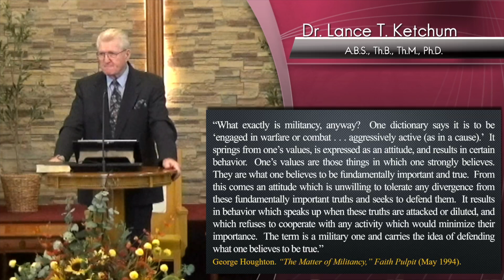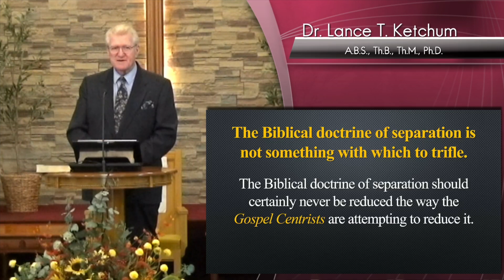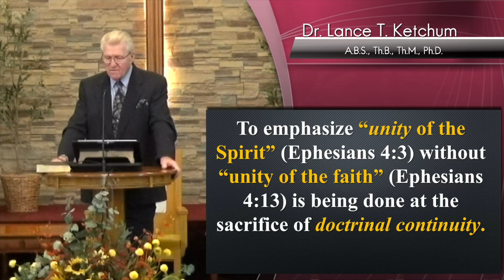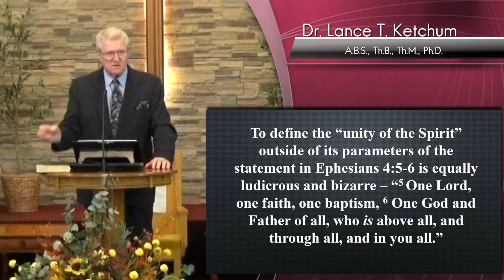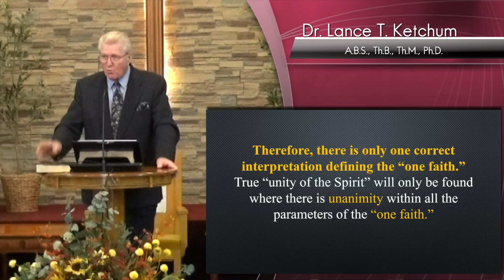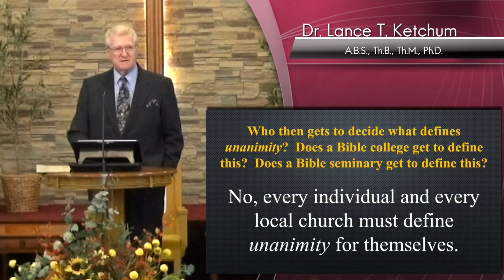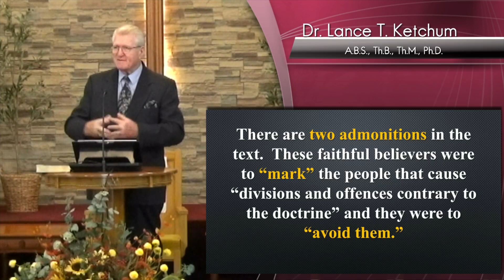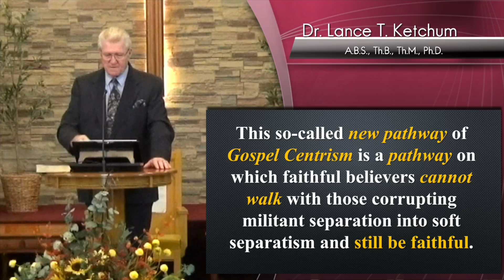When False Teachers Try to Move the Center